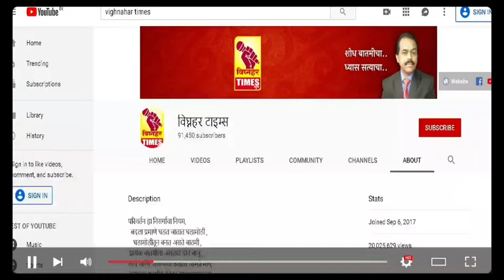शिवजयंती बैठकीत वन विभागाच्या कारभारावर ताशेरे l